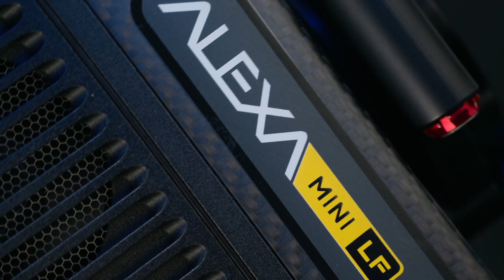ARRI ALEXA Mini LF Large Format Camera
Camera Spot is located in Lahore which is online Camera Store